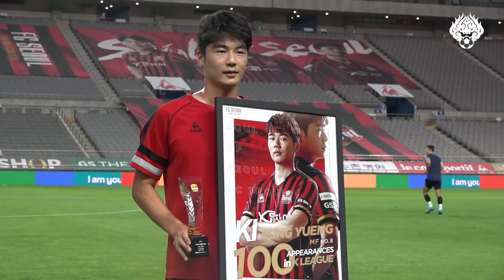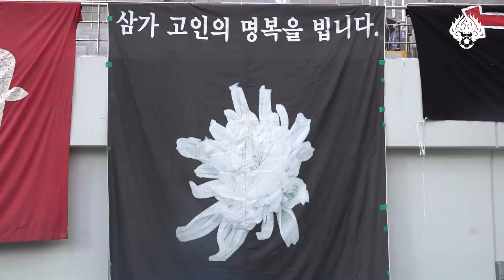[2021 줌인서울 #21] 서울 VS 울산 (H) K리그1 R22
2021시즌 FC서울을 더 가까이서 들여다보는
울산현대 K리그1 홈경기입니다.